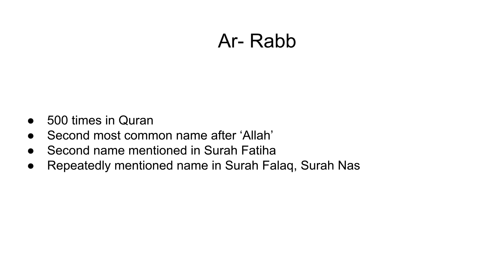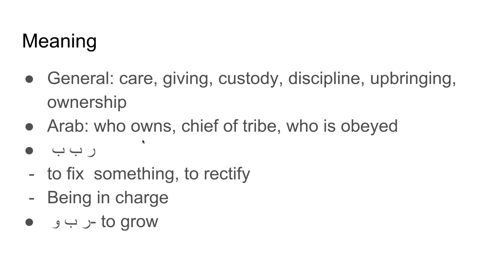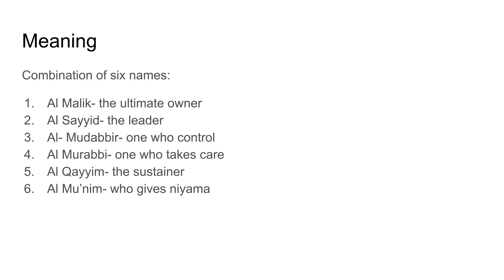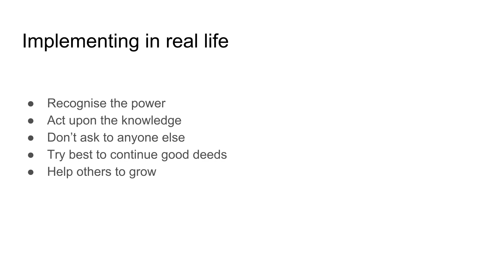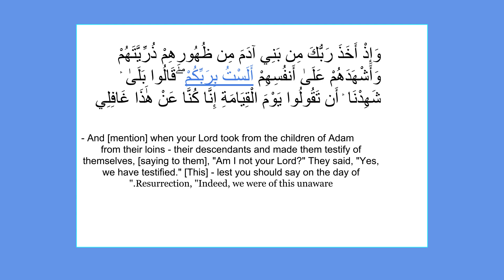Allah's Name : Ar- Rabb Part 3